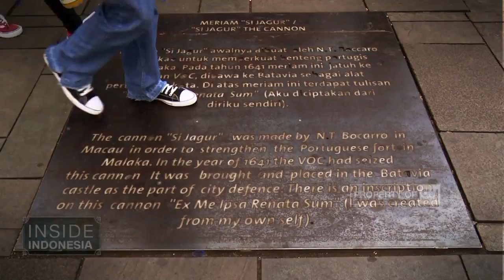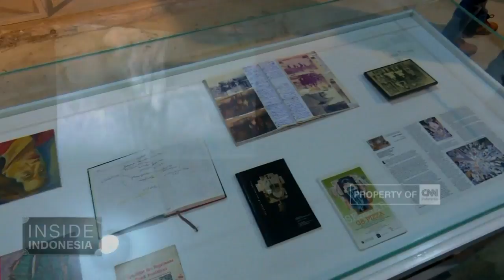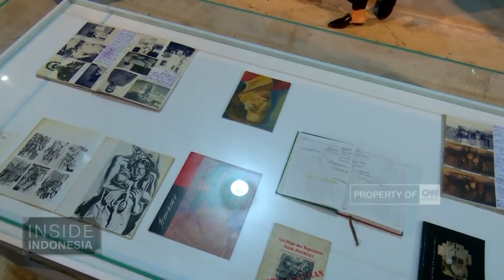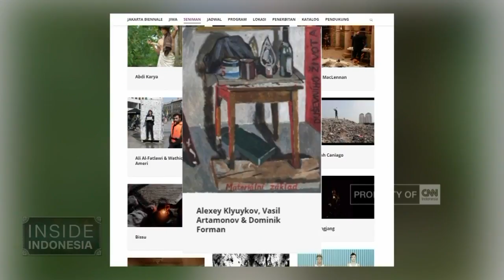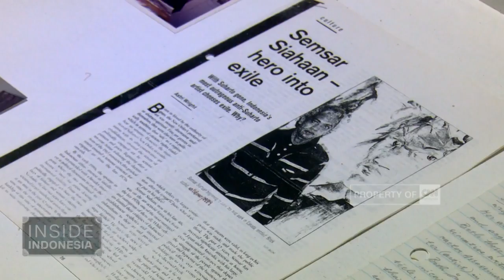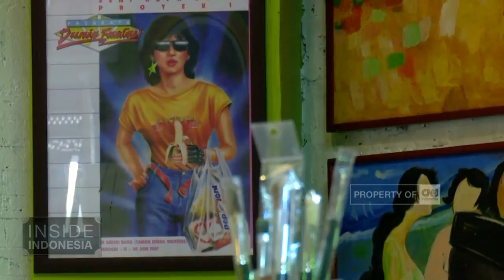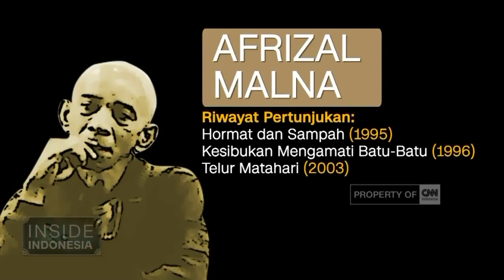Penemuan Jiwa Jakarta Biennale - Inside Indonesia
Jakarta Biennale 2017 hadir mengusung tema “Jiwa”. Melati Suryodarmo dipilih menjadi artistic director penyelenggaraan pameran dwi tahunan ini. Ada sejumlah retrospeksi dan anomali. Sejumlah karya seniman yang telah almarhum dihadirkan bahkan direspons ulang, seperti karya Semsar Siahaan, Hendrawan Riyanto, dan I Wayan Sadra.

Karya dari dua pasien Schizophrenia juga disajikan, yaitu karya Ni Tanjung dan Dwi Putro Mulyono. Karya dua perupa perempuan penting di Indonesia juga dihadirkan, yaitu Siti Adiyati dan Dolorosa Sinaga. Tak tertinggal, dimensi performance art kali ini muncul, salah satunya kelompok musik Wukir.

Like & Follow Facebook:
CNN Indonesia

cnnindonesia